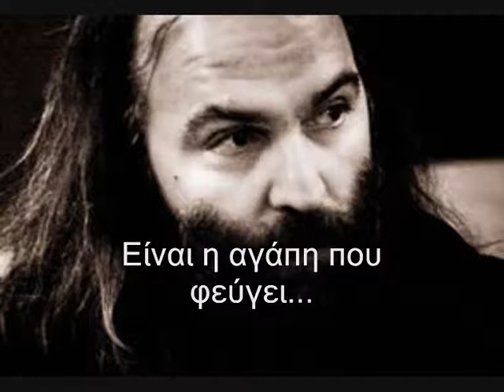Πίνακας - Πυξ Λαξ Lyrics (Στίχοι)